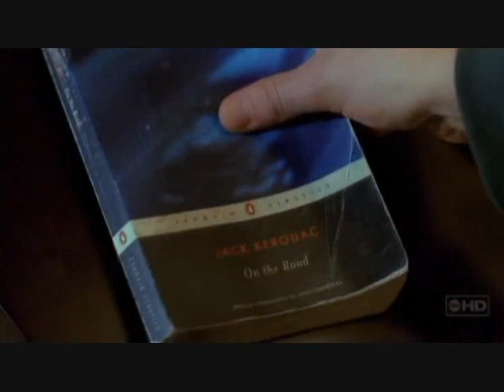Traveler tv series o.a matt bomer.wmv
Traveler tv series(fragm)-matt bomer from White Collar- and more.